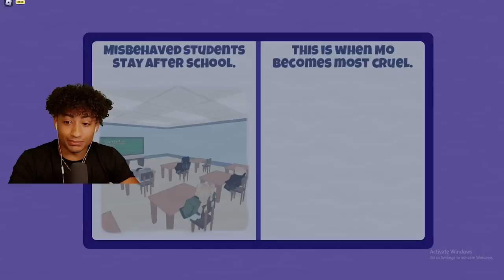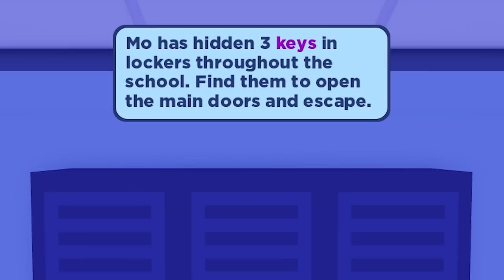Roblox Mos Academy Is The SCARIEST GAME.. (Roblox)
Roblox Mos Academy Is The SCARIEST GAME In Roblox. This video is SUPER FUNNY And CRAZY. Make sure you watch the whole video to find out what happens.

--Socials--